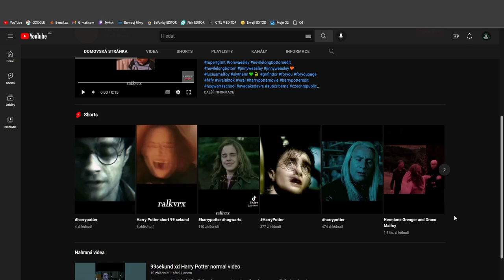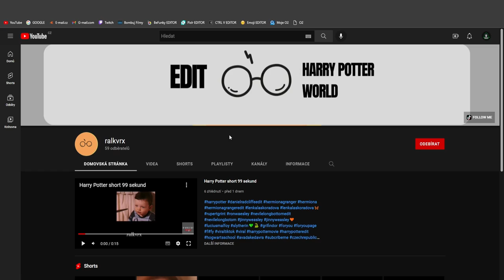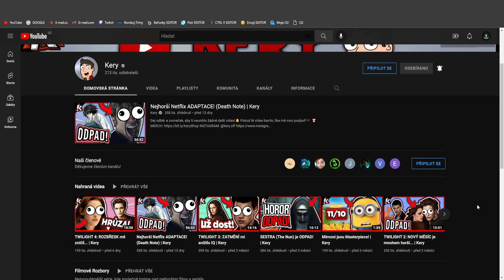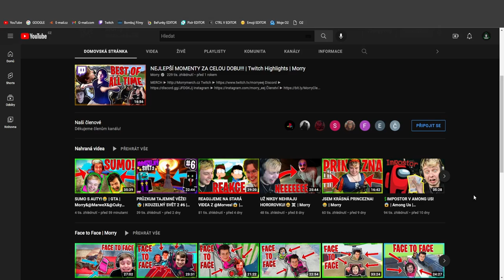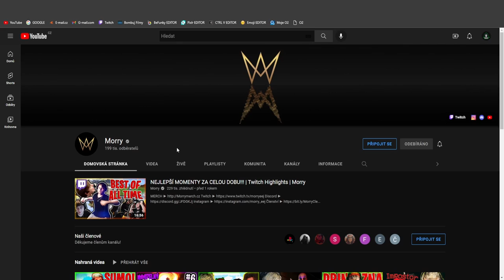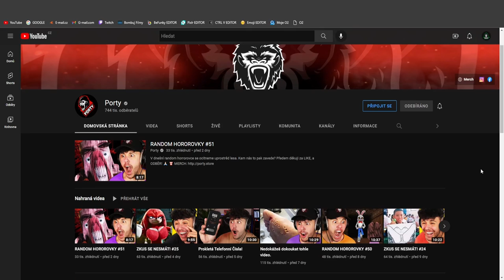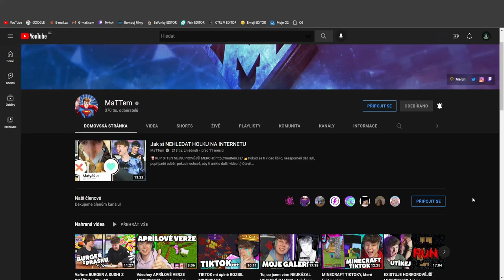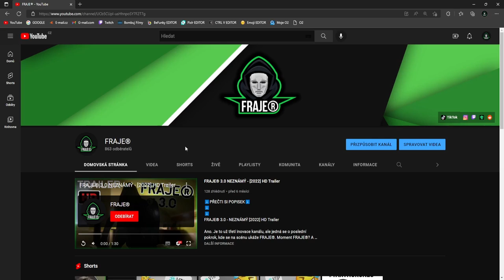Hodnotím vaše kanály #20 🎃[SPECIÁLNÍ HALLOWEENSKÝ JUBILEJNÍ DÍL]👻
⬇️PŘEČTI SI POPISEK⬇️
(ODKAZY NA KANÁLY)
(ČASY)
Úvod 0:00
Vsuvka 0:28
První 0:40
Druhý 1:38
Třetí 2:32
Čtvrtý 3:26
Pátý 4:17
Šestý 5:08
Sedmý 6:04
Reklama 6:46
Poděkování 7:20
Závěr 7:54
✅SOCIÁLNÍ SÍTĚ✅
📅ROZVRH📅
Videa vycházejí každou STŘEDU!
🆒PODPOŘTE TAKÉ🆒
©Fraje®2022